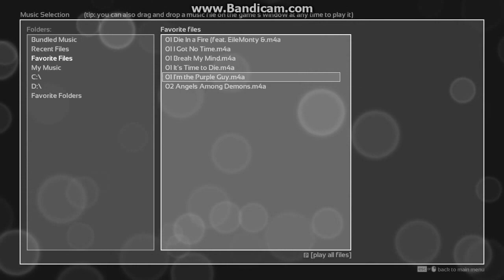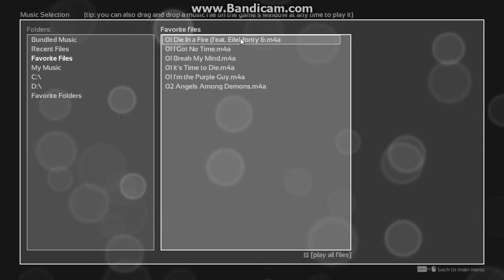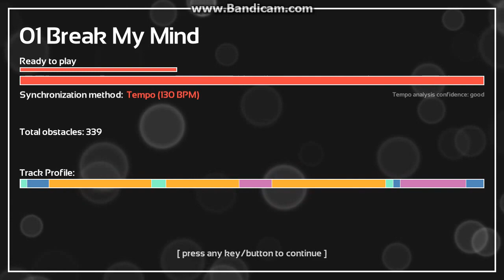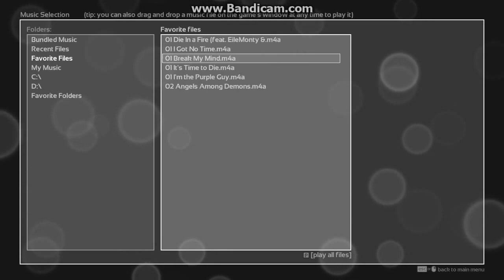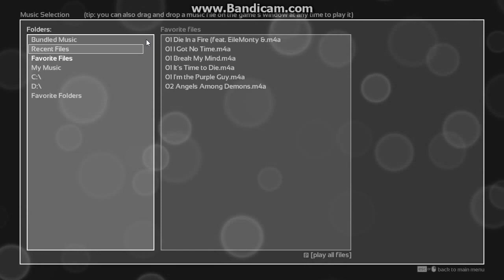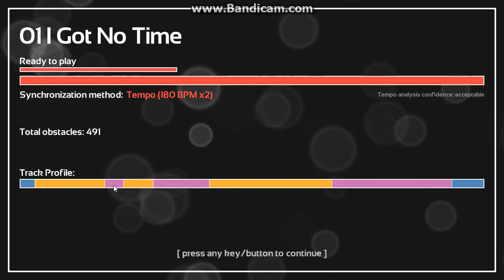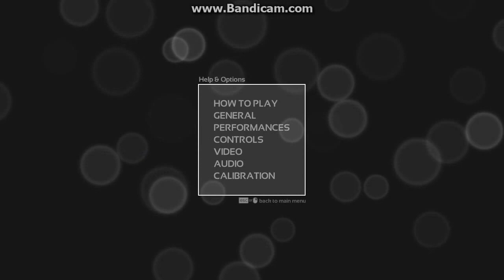FNaF SONGS!?! | Melody's Escape #2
OMG I CAN PUT MY OWN MUSIC IN? WHAAAAAT
SONGS: